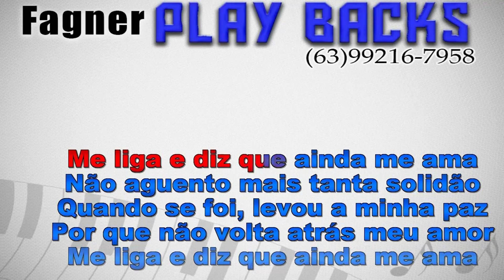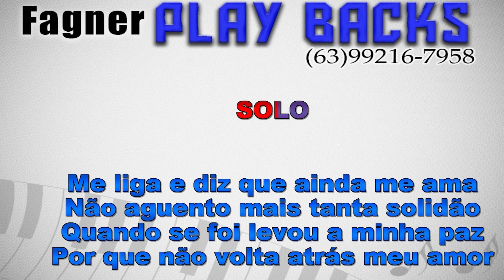KARAOKÊ - COMO NUM FILME - RITMO :RASTA CHINELA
Playback Disponível - COMO NUM FILME  - RITMO :RASTA CHINELA
Link para compra direta com Fagner Playbacks!